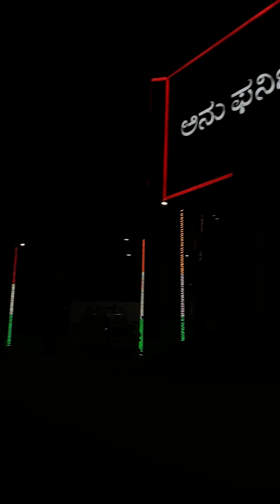Top bike racing